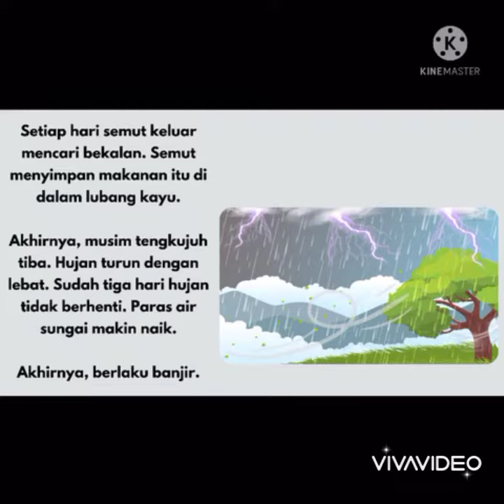CIKGU SABRINA BERCERITA SIRI 1